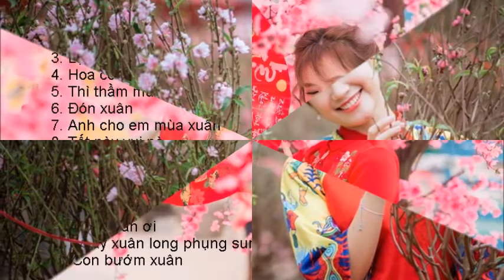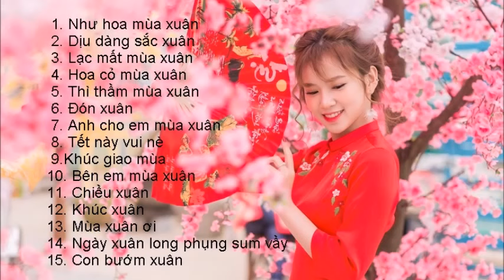TUYỂN TẬP NHẠC XUÂN 2021 REMIX HAY NHẤT | WINF MUSIC